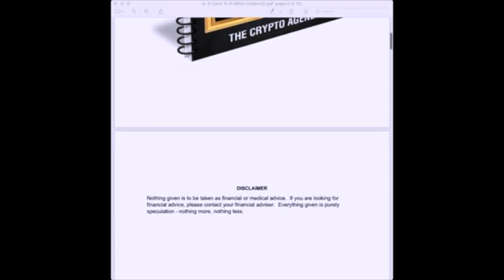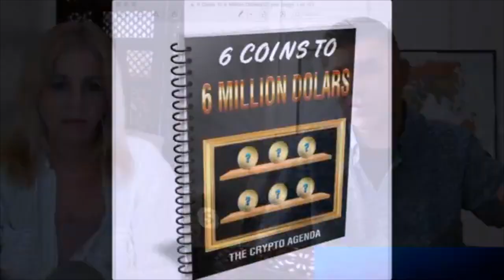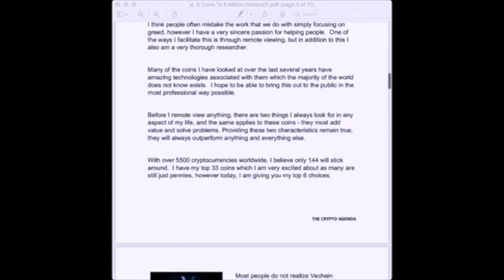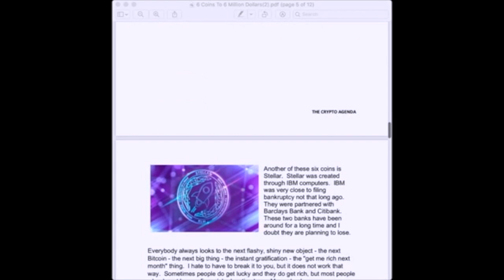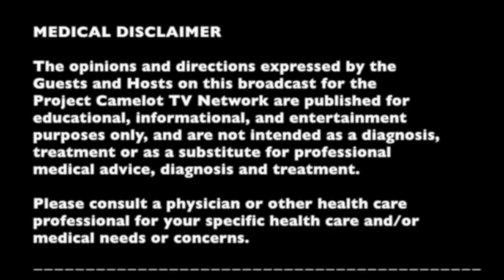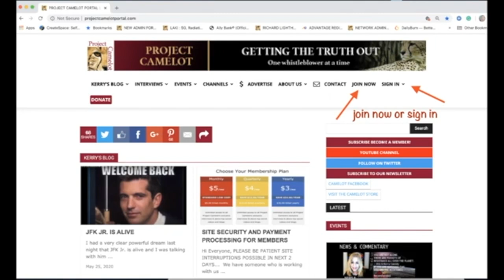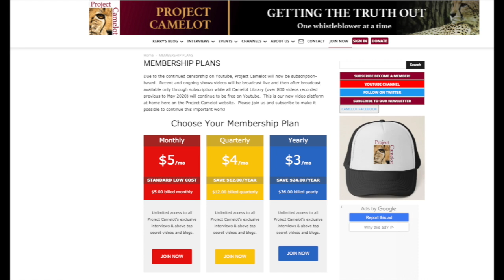Benjamin: Remote Viewer, Re Cryptos and Future Vision - solo SOTTOTITOLI-SUBTITLES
Versione originale del 26 giu 2020:
con sottotitoli italiano e varie altre lingue tutti generati in automatico (sprovvisti su Project Camelot)

Benjamin aiuta a gestire un gruppo privato di criptovaluta attraverso Patreon / Telegram, dove tiene aggiornati i suoi abbonati su tutto ciò che è correlato alla criptovaluta, come le monete che sopravviveranno e prospereranno e il tempismo di tali monete. Condivide anche con i suoi abbonati ciò che vede arrivare riguardo agli eventi mondiali.
REPORT GRATUITO